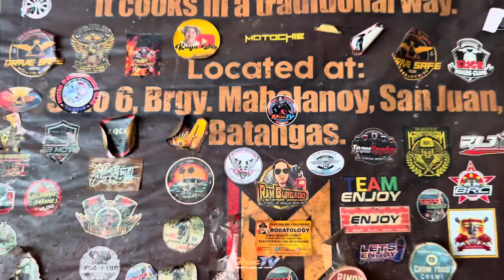KUYA OLIVER’S GOTOHAN | Solid na Gotong Batangas | Dinosaur’s Rib | Butt and Balls with Unli Sabaw